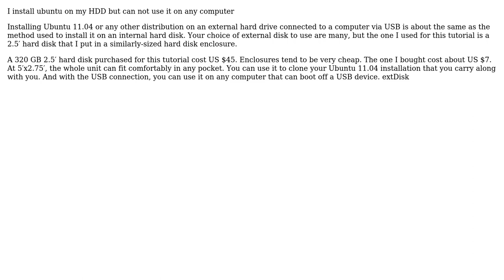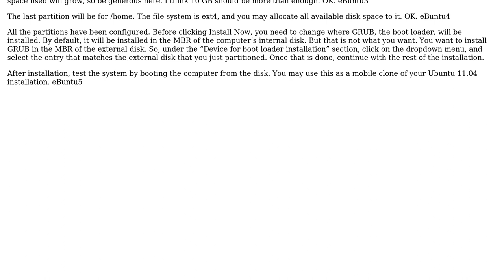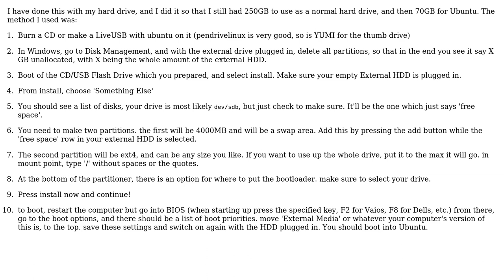Ubuntu: How do I install Ubuntu on an external hard disk? (2 Solutions!!)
With thanks & praise to God, and with thanks to the many people who have made this project possible! | Content (except music & images) licensed under cc by-sa 3.0 | Music | Images & others | With thanks to user Yi Jiang user Panther user Jorge Castro user Balaji Krishna user abidine and the Stack Exchange Network Trademarks are property of their respective owners. You are responsible for your own actions.